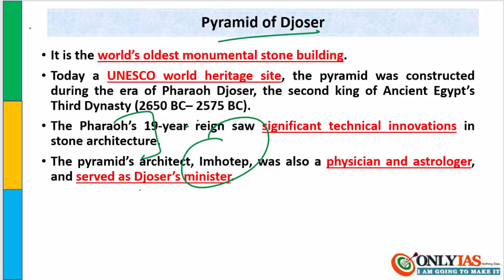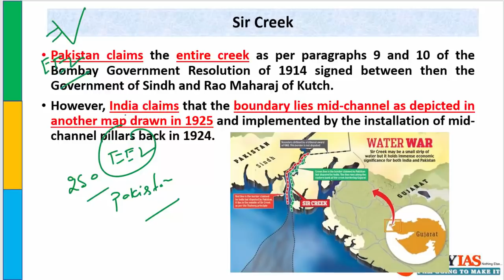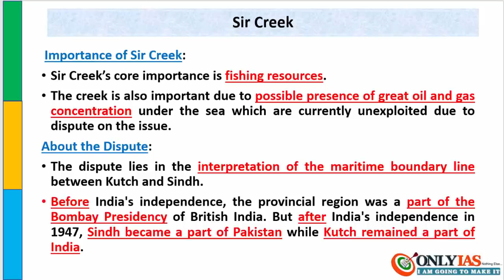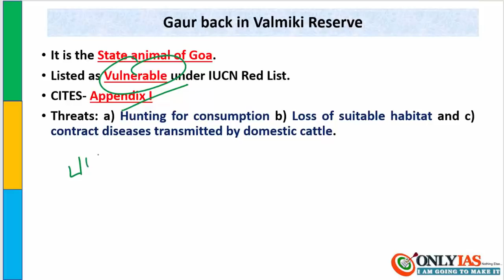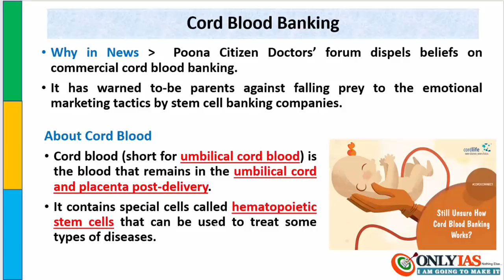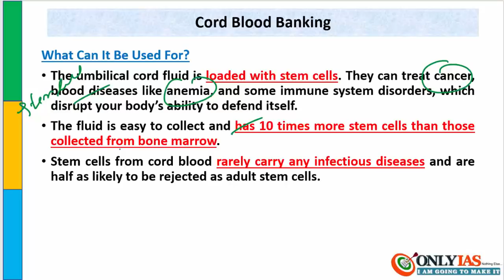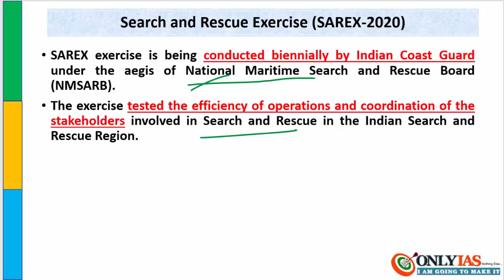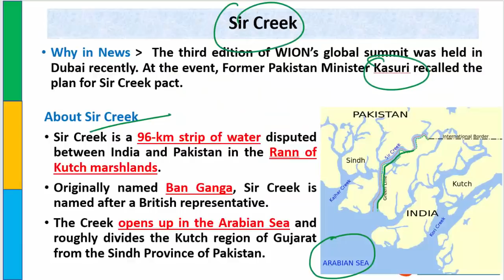12 March, 2020 Prelim booster News Discussion